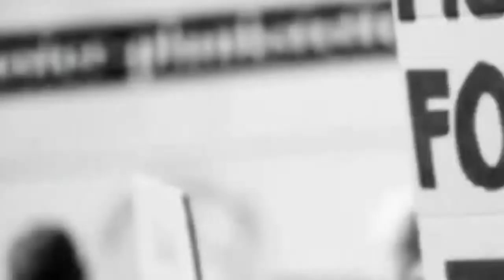केजरीवाल जी या पार्टी का जैसा आदेश होगा, मैं हर आदेश के लिए तैयार हूं: कांता जैन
आम आदमी पार्टी की क्रांतिकारी कार्यकर्ता श्रीमती कांता जैन जी वार्ड 25 E इसे आज लोगों से जन संपर्क में हैं और उनके किए हुए काम काफी सराहनीय है लोगों  जानते हैं और वह भी लोगों को जानती हैं वह बताती हैं कि हिंदू मुस्लिम सिख इसाई सभी धर्मों के साथ हमारे संपर्क अच्छे हैं हमने यहां बहुत ही घर-घर काम किया लोग हमें भी जानते हैं और उन्हें हम भी जानते हैं अगर हमें अरविंद जी टिकट देते हैं तो मैं उनके आदेश का पालन करूंगी और जनता की सेवा करूंगी जय हिंद

कांता जैन ने कहा केजरीवाल जी या पार्टी का जैसा आदेश होगा, मैं हर आदेश के लिए तैयार हूं।